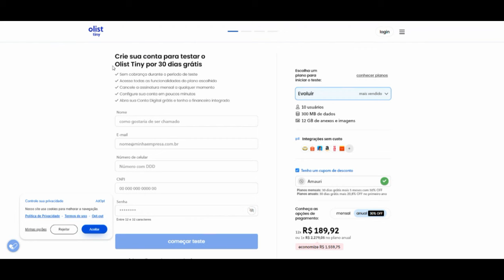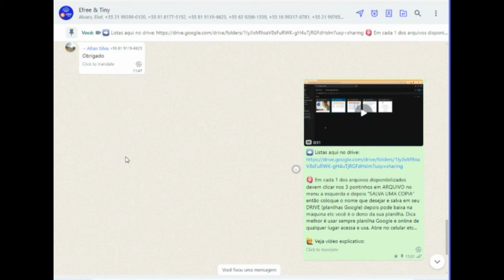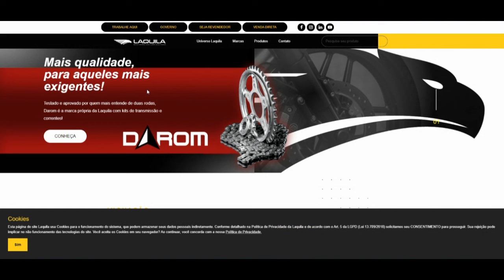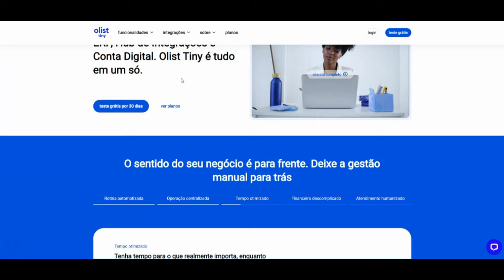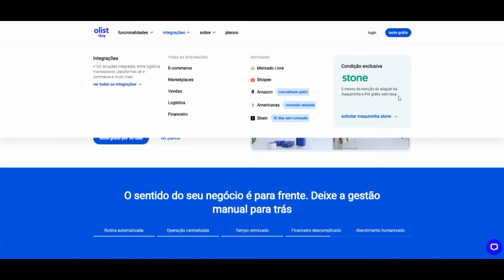COMO ENCONTRAR FORNECEDORES para seu CNPJ. Curso online gratuito. Garanta sua vaga!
1- passo - Para ganhar o curso "como encontrar fornecedores" precisa ter CNPJ pode ser MEI, e se cadastrar no Tiny: 30 dias grátis OBS: Faça um print da tela no momento do cadastro e cole em nosso Whatsapp 2- passo - Depois Solicite o Curso após o cadastro no Tiny aqui 🙋Fale conosco Whatsapp e informe o CNPJ que usou e o print do cadastro no Tiny Erp. 👉Nuvemshop teste gratis 👉Dslite 30 dias grátis

🎯 Ultima oportunidade de mudar de vida esse ano com Mentorias ao vivo e o "combo" do Amauri

Dropify
Não da loja, vai de Mercado Shops, Nuvem etc.